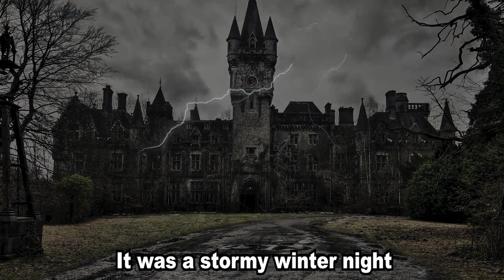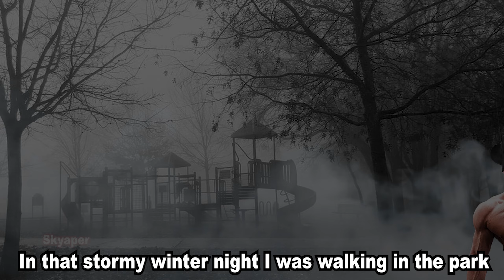POV: Your Friend Stops Going GYM With You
3 Days no gym meme
Why can't you go gym?
Pov: You had an Injury GYM edition
GYM Bro ignores you
We go Jim
We go GYM
GYM Music
gymtok compilation (Gym Tiktoks compilation)
Relatable gym tiktok
GYM Memes
Lexx Little
Stef Meyers

This is a We Go Jim Compilation/ We Go GYM Compilation. Lexx Little screaming is mostly used in GYM Motivation / GYM Motivational fitness videos. Lexx Little is one of many gym vloggers who have blown up with the rise of GYM vloggers.
Many people create gym edits of Lexx Little, Alex Eubank, Chris Bumstead, Gabe Deutsch, Nyle Nagya, Ronnie Coleman or David Laid. All of these Gym goers did a gym body transformation video.
Gym Youtuber like Back Guy are often making gym meme experience or funny gym videos. His content is very relatable for gym bros.

What is aesthetic bodybuilding? Idk
This video includes the legendary Lexx little 405 bench press where lexx little is screaming because he did the lexx little 405 bench. Which has gone viral on gymtok aka. gym tiktok.
Often times videos like mine are very good gym motivation for people who do deadlift, bench press, squats, triceps, biceps, back, chest, cheat days or any other types of workouts.
Workout motivation is very big in the fitness community. Some gym bros even listen to Gym anime motivation or gym hardstyle before going to the jim.
Many people are discussing greg doucette lexx little natty or not video because it has gone viral on tiktok and viral on youtube. Often times people ask if lexx little is natural or not natural or if alex eubank natty or not.